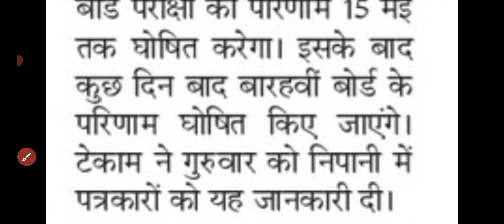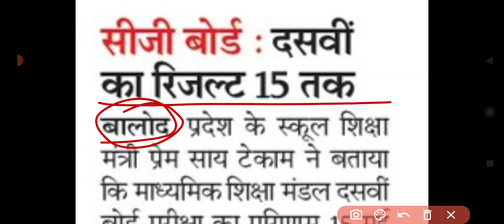Chhattisgarh Board 10वीं,12वीं रिजल्ट की तारीख आ गई है | CGBSE Board Exam Result 2022 Big Update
Chhattisgarh Board 10वीं ,12वीं रिजल्ट 2022 Latest News | CGBSE Board Exam Result 2022 Big Update |
Chhattisgarh Board 10वीं ,12वीं रिजल्ट 2022 Latest News | CGBSE Board Exam Result 2022 Big Update | Result Kab
CGBSE board ki copy kaise check hoti hai
CGBSE board news today
CGBSE board news
Chhattisgarh board result kaise dekhe mp board result news
12vi ka result kaisa ayega
12th result kaisa ayega 2022
Chhattisgarh board 12th result 2022
CGBSE board 12th result date 2022
12 ka result kab ayega Chhattisgarh board 10वी 12वी रिजल्ट की तारीख़ क्या है
10वी 12वी का रिजल्ट कब आएगा Chhattisgarh
CGBSE 10th result date 2022
Chhattisgarh bord 10th 12th result 2020 kab aayega
Chhattisgarh bord result big update latest news 2022
छत्तीसगढ़ बोर्ड़ 10वी-12वी का रिजल्ट कब आयेगा 2022
10-12 th result date
CGBSE board result 2022, madhya pradesh board result 2022 kab aaega, mpbse 10th result date 2022, CGBSE 12th result 2022 mp board
10th result 2022 mp board
12th result 2022 mp board
CGBSE board
CGBSE board exam result news 2021
CGBSE board news, mp board news today
Chhattisgarh board exam news 2022 today
Chhattisgarh board exam news 2021-22 today
Chhattisgarh board ki copy kaise check hoti hai
CGBSE board copy checking process 2022
Chhattisgarh board ka result kab aayega 12th class 2022 CGBSE board 10th ka result kab aayega 2022
CGBSE board result date 2022
CGBSE board 10th class result date 2022
CGBSE board 12th class result date 2022
CGBSE board ki copy kaise check hoti hai 2022
CGBSE board class 10th result 2022
CGBSE board class 12th result date 2022
CGBSE board result 2022
Chhattisgarh board result 2022 kab aaega
Chhattisgarh 10th result date 2022
Chhattisgarh 12th result 2022
CGBSE board
10th result 2022 Chhattisgarh board April me
12th result 2022 Chhattisgarh board April me

CGBSE Board Exam Result Aaj ki sbse bdi khabar 2022